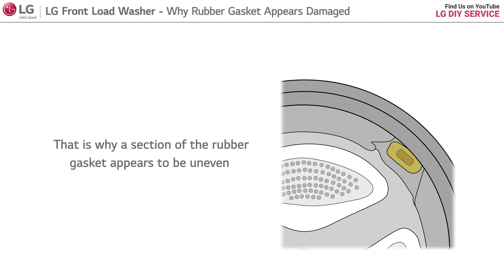[LG Front Load Washer] - Why Rubber Gasket Appears Damaged